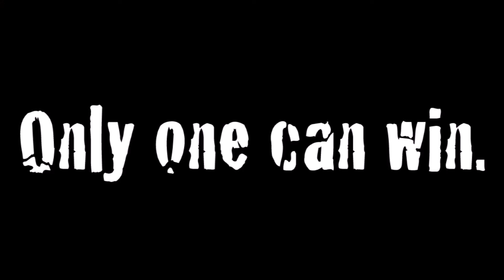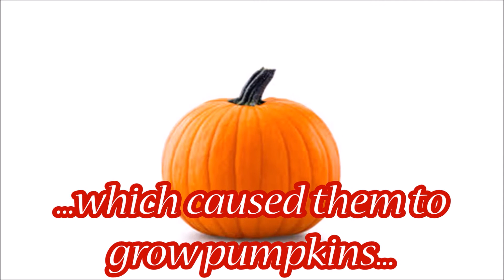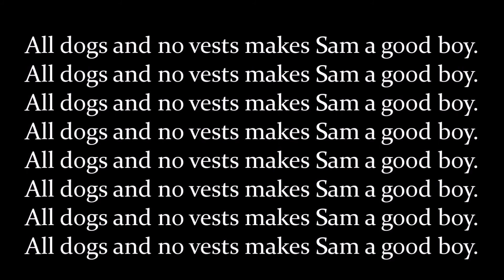November 21st, 2016